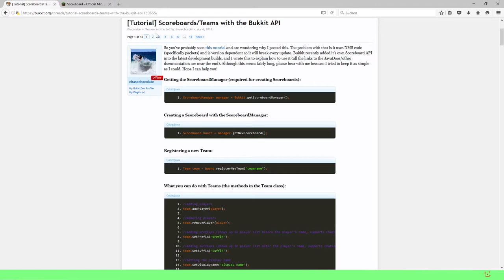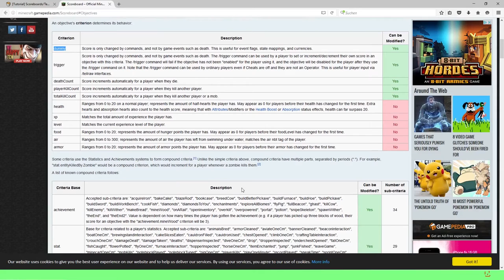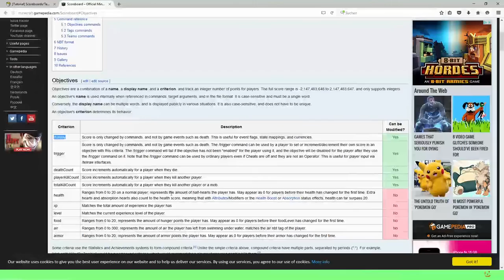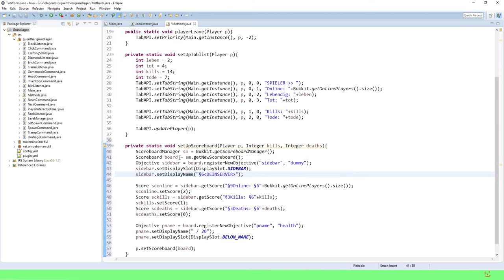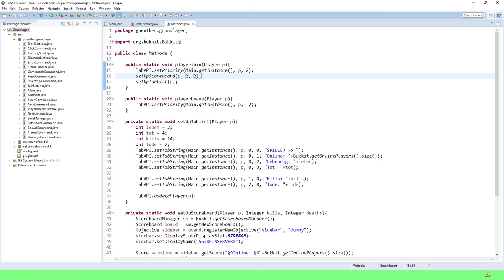Bukkit Programmierung #23 - Scoreboard | Statistiken am rechten Rand darstellen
In diesem Video zeige ich euch, wie ihr ein Scoreboard erstellen und euer Plugin dadurch verbessern könnt. Wenn es dir gefallen hat, lass doch eine positive Bewertung da. :)